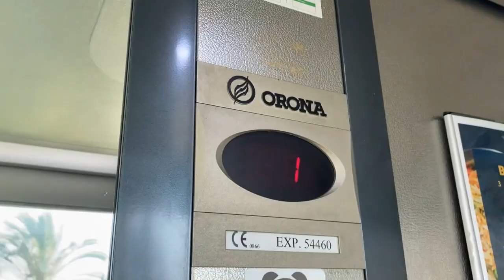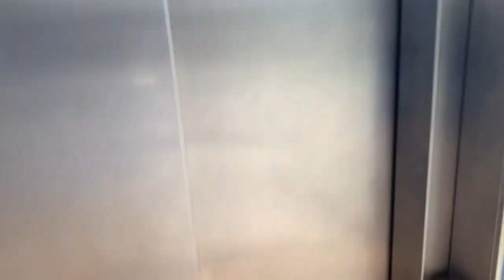Orona Scenic Lift- Alto Da Colina Hotel, Balaia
Lift 2

Here is the other Orona scenic lift at the Alto Da Colina Hotel & Apartments in Balaia outside Albufeira in the Algarve, Portugal.

Make- Orona
Year- Unknown
Motor- Traction MRL
Floors-
  -1- Unknown (LOCKED OFF)
   0- Main Floor
   1- Apartments / Bedrooms
   2- Apartments / Bedrooms
   3- Apartments / Bedrooms
   4- Apartments / Bedrooms